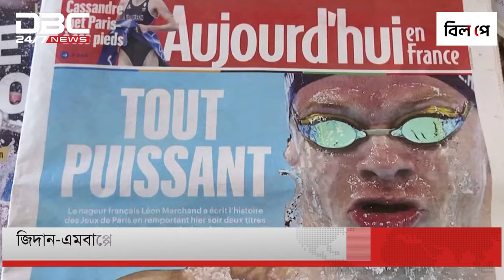জিদান-এমবাপ্পের দেশে নতুন তারকা সাঁতারু লিওঁ মার্শা | DBC NEWS